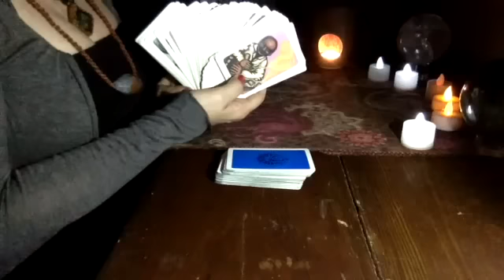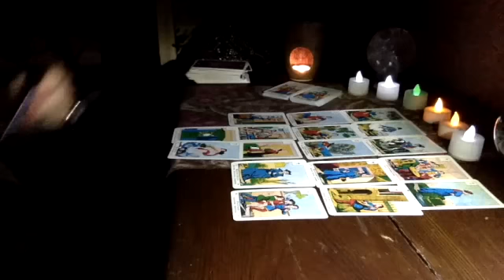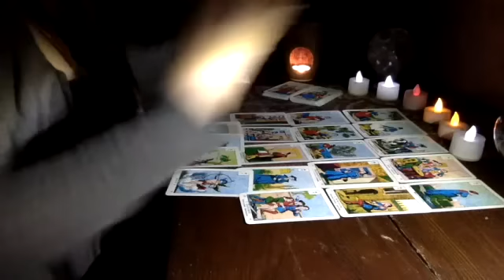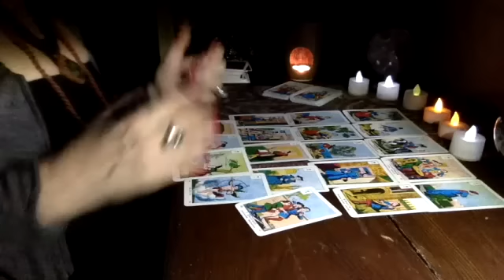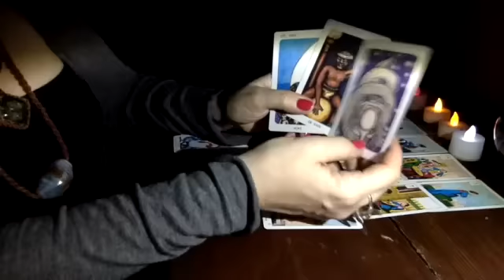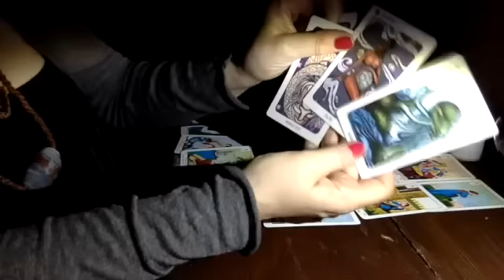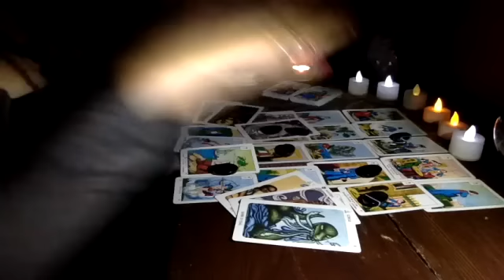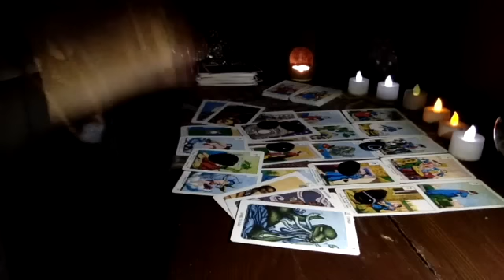VIRGO Tarot Oracle Runes Psychic Reading FEBRUARY 2017 by Christelle Martinette